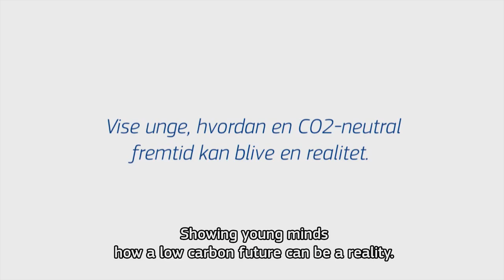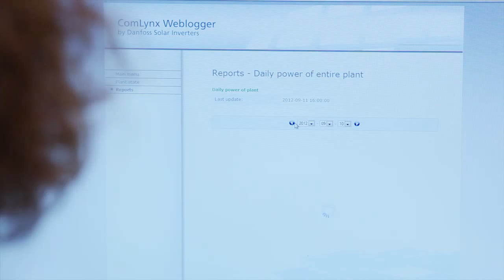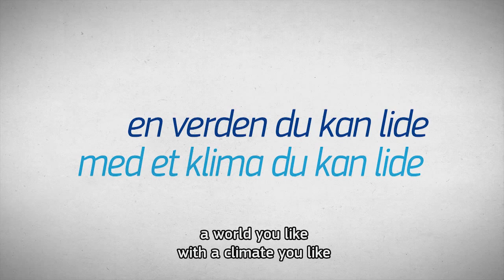A school with the latest green technologies (Denmark)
Gedved School in Horsens, Denmark now receives around 75% of its energy from solar power. Because of this, Gedved has managed to save €30,000 a year, funds which can now be diverted to the more important business of education. In addition, the school has produced an app which teaches pupils about climate change.

'A world you like. With a climate you like.' is the European Commission's new communication campaign on climate action. This campaign aims to show solutions and best practices applied by citizens, businesses and authorities across the European Union.  It covers five areas: travel and transport; producing and innovating; building and living; shopping and eating; and re-use and recycling. From these diverse topics, you'll find a range of practical solutions to help build a sustainable, low-carbon future!

Check out our campaign website for handy low-carbon tips for and interesting and sustainable solutions from every EU Member State at

Get involved and help spread the word for a low-carbon lifestyle!